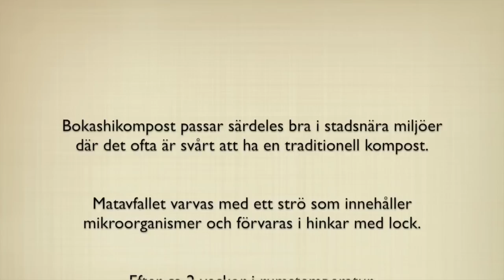Bokashi - kompostera ditt matavfall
Johannes Wätterbäck, Farbror Grön, visar hur man kan kompostera sitt matavfall med hjälp av bokashi.